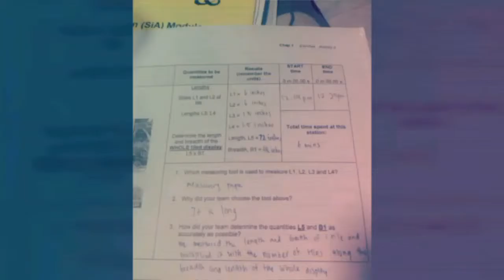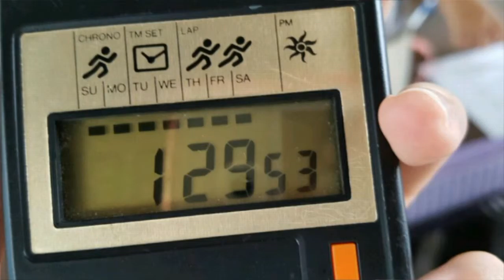Running Man At Canberra Secondary School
Running man